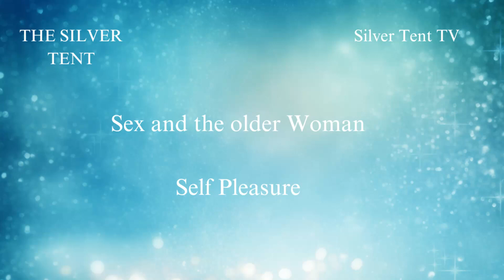Sex and the older Woman July 2023 Self Pleasure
Self Pleasure
• First times having orgasm – where/what happened – shame or guilt if any
• Kinds of self pleasure – expanding the definition – walks in nature etc
• Sex toys, what kinds do we use, over stimulation
• Connecting with our bodies in pleasure, parts of our bodies we connect to
• How pain / disability can impact self pleasure
• Sexual health – Jade eggs, pelvic floor, pelvic tilt